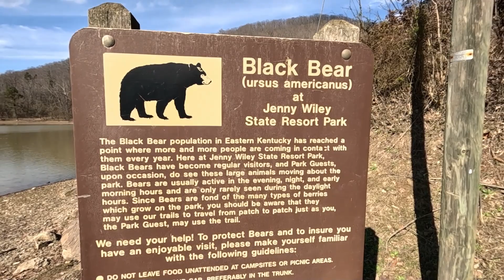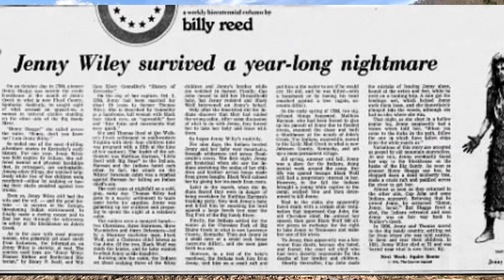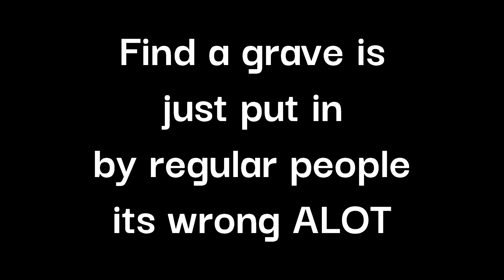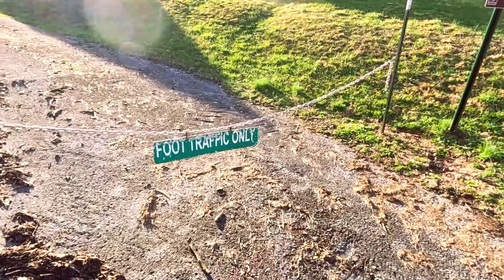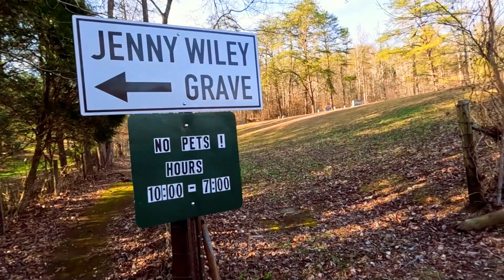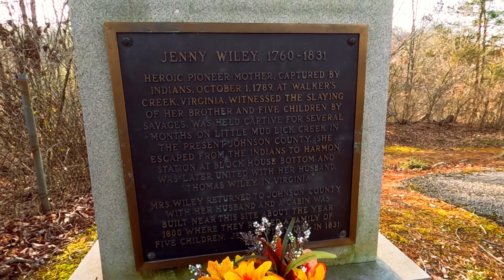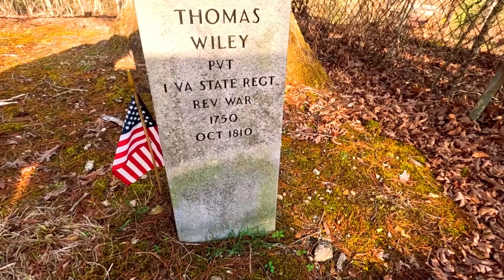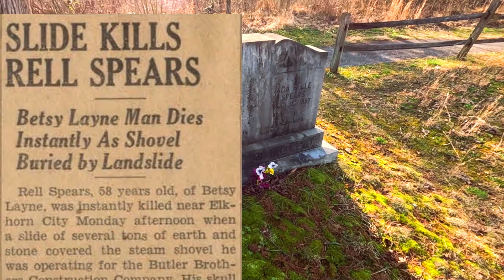Stolen by Native Americans - Finding Jenny Wiley